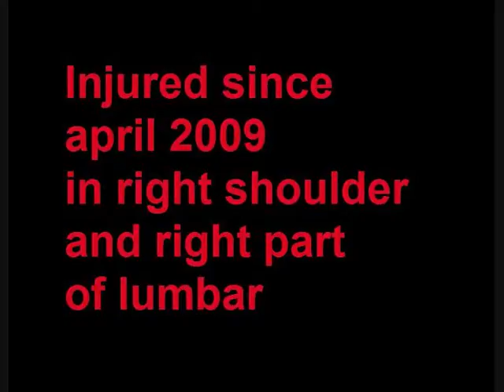Joao Casqueiro Training 12 10 2011 psn cj c bs